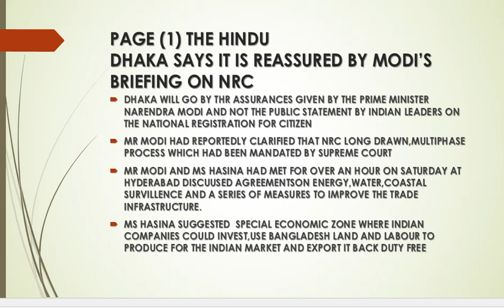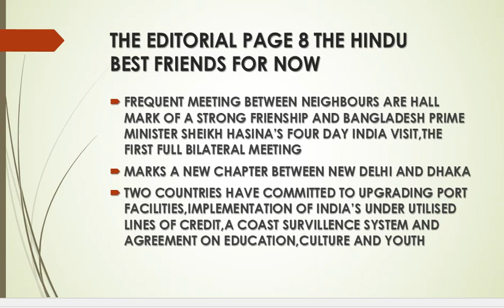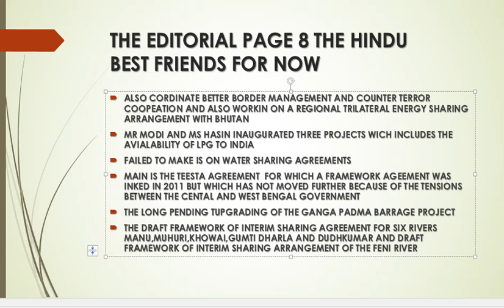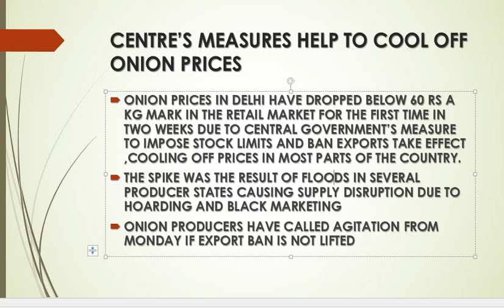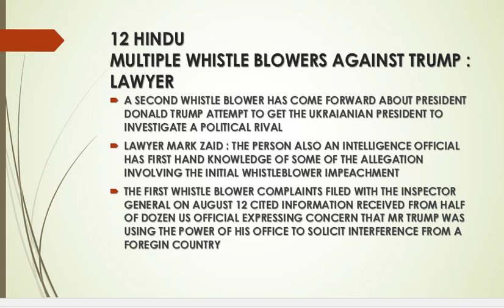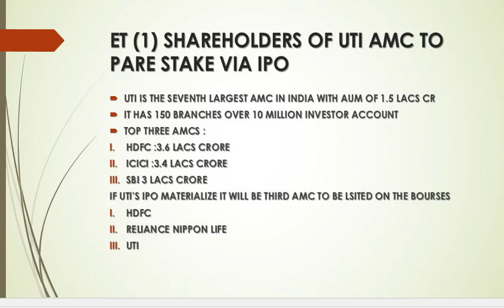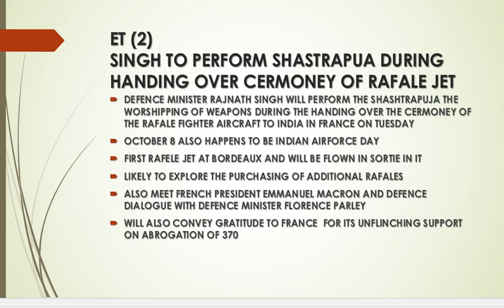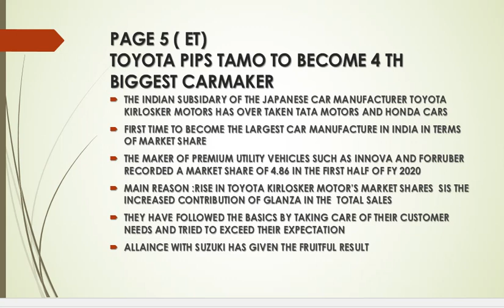ANALYSIS OF THE HINDU AND ECONOMIC TIMES DATED 7TH OCTOBER,2019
ANALYSIS OF THE HINDU AND ECONOMIC TIMES DATED 7TH OCTOBER,2019SHASHI AGGARWAL CHANNEL PROVIDES VIDEOS ON ECONOMICS.COMMERCE AND MANAGEMENT SUBJECTS. WRITTEN NOTES ALSO AVAILABLE ON MY BLOG SECOND CHANNEL SHASHI AGGARWAL ECONOMICS AND LAW PROVIDES LECTURES ON ECONOMICS AND LAW SUBJECTS.